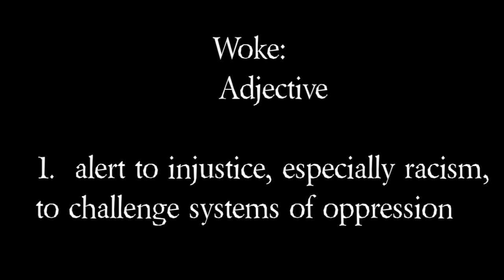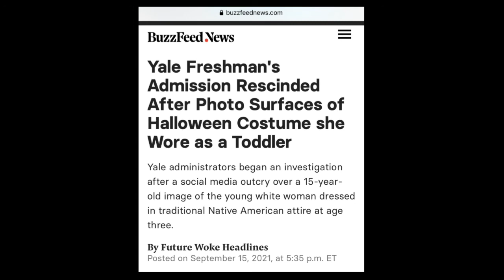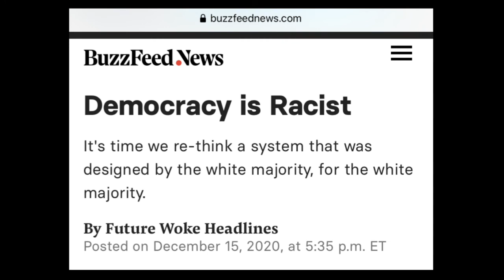The Joke of Being Woke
"Woke" Def: The subversion of Reality - Exploring the agenda behind the woke cult threatening the fabric of society.